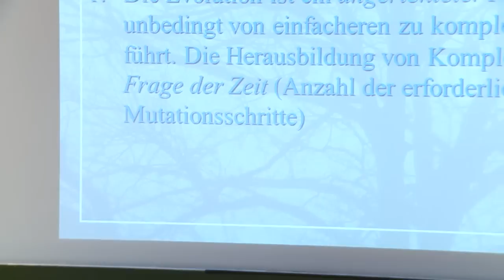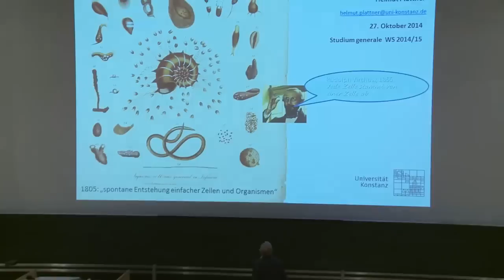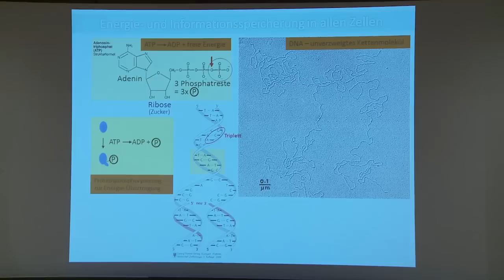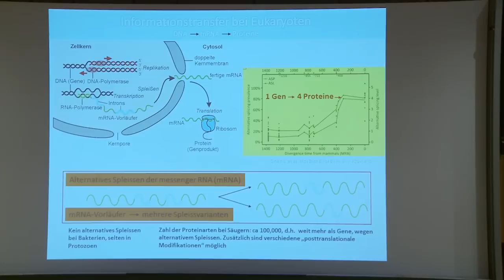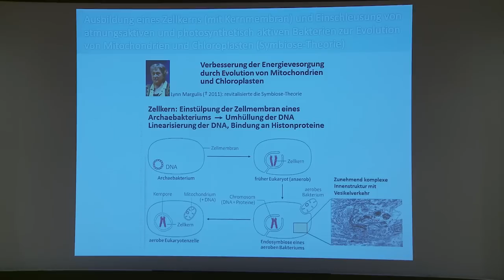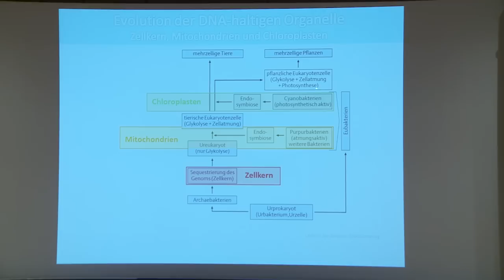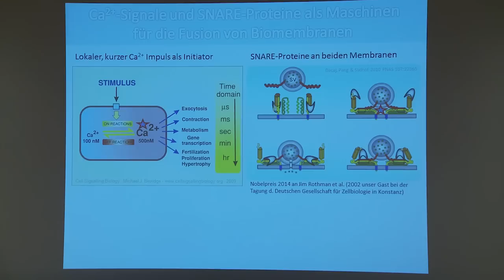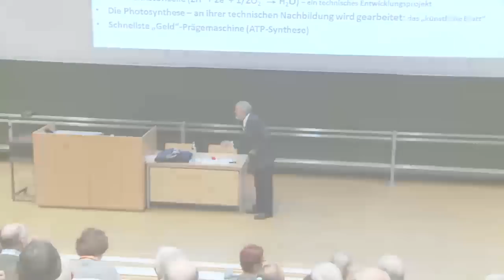Studium Generale – Die Entstehung komplexer Zellen aus Mikroben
Universität Konstanz
Studium Generale – Ringvorlesung im Wintersemester 2014/15
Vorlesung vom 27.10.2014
Prof. Dr. Helmut Plattner, Universität Konstanz
"Die Entstehung komplexer Zellen aus Mikroben: Voraussetzung für die Evolution von höherem Leben auf der Erde"

In den Ringvorlesungen im Rahmen des Studium Generale an der Universität Konstanz werden Brücken zwischen den Natur-, Sozial- und Geisteswissenschaften geschlagen. Ausgewiesene Experten behandeln aktuelle Themen auf dem neuesten Stand der Forschung aus der Perspektive unterschiedlicher Fachdisziplinen, wobei sie sich um die allgemeinverständliche Vermittlung komplexer Sachverhalte bemühen. Die Ringvorlesungen finden jeweils im Wintersemester statt und beleuchten ein bestimmtes Thema.